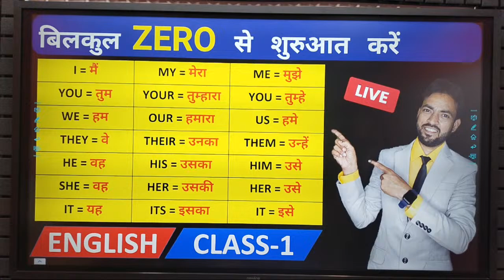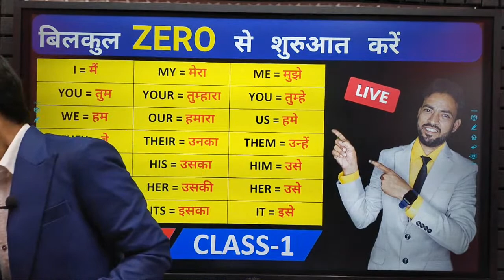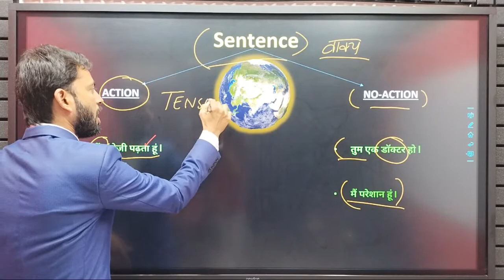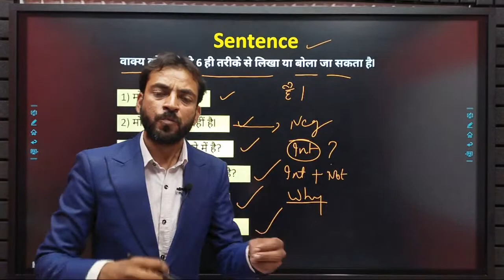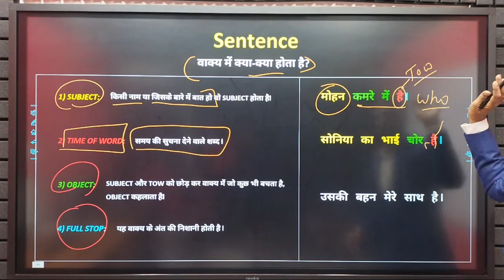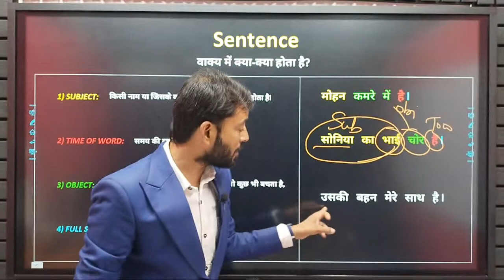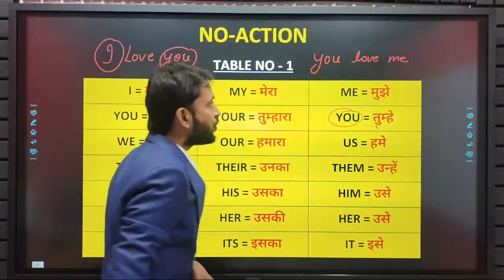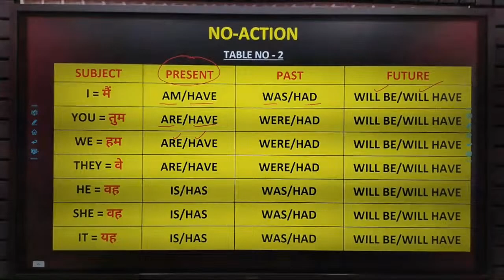English बोलना सीखे बिल्कुल Starting से Day 1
अंग्रेज़ी सीखने के लिए आपको Grammar की जड़ (root) तक जाना होगा, और ये वीडियो आपको इस भाषा की गहराइयों तक ले जायेगी। कृपया वीडियो को पूरा देखें और notes बनाएं। मैं जल्द ही इसकी class 2 की वीडियो लाऊंगा । धन्यवाद 🙏🌹

अगर आप घर बैठे अंग्रेज़ी सीखना चाहते हैं तो दिल से मेहनत करने को तैयार हो जाइए।

                                         ALL TENSES FOR BEGINNERS